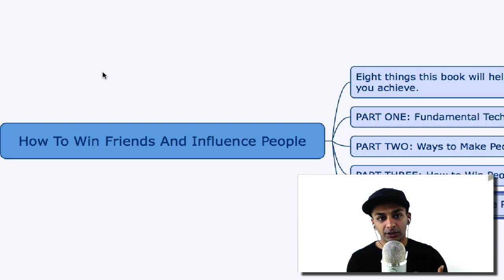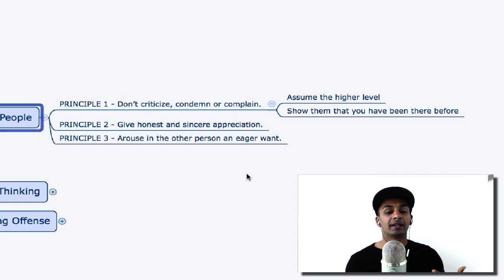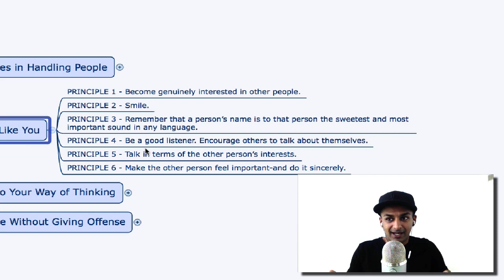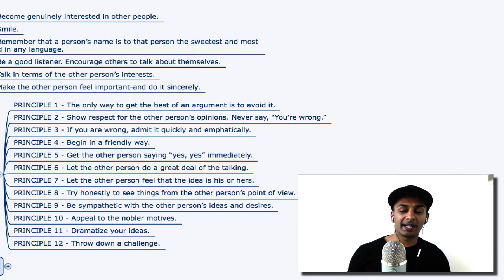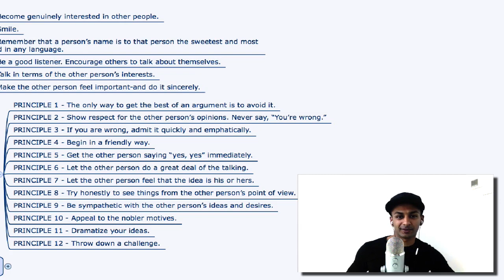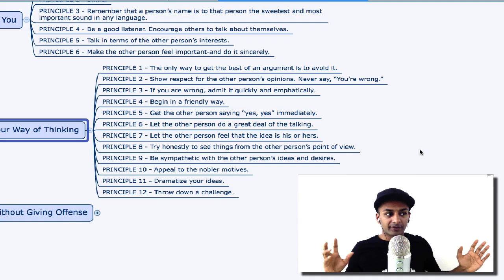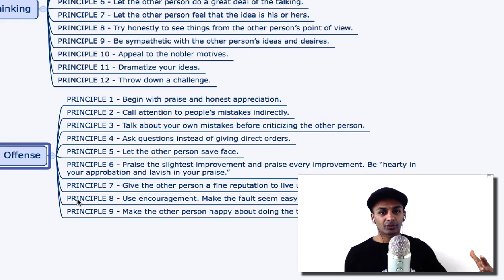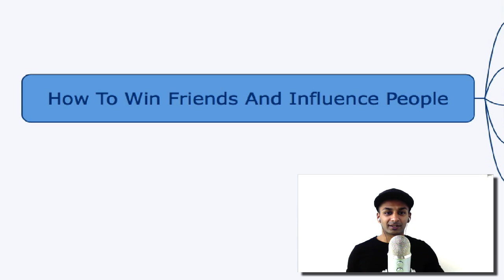How To Win Friends And Influence People by Dale Carnegie Summary & Insights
Eight things this book will help
you achieve.
    1. Get out of a mental rut, think new thoughts, acquire new visions, discover new
    ambitions.
    2. Make friends quickly and easily.
    3. Increase your popularity.
    4. Win people to your way of thinking.
    5. Increase your influence, your prestige, your ability to get things done.
    6. Handle complaints, avoid arguments, keep your human contacts smooth and pleasant.
    7. Become a better speaker, a more entertaining conversationalist.
    8. Arouse enthusiasm among your associates.
PART ONE: Fundamental Techniques in Handling People
    PRINCIPLE 1 - Don’t criticize, condemn or complain.
        Assume the higher level
        Show them that you have been there before
    PRINCIPLE 2 - Give honest and sincere appreciation.
    PRINCIPLE 3 - Arouse in the other person an eager want.
PART TWO: Ways to Make People Like You
    PRINCIPLE 1 - Become genuinely interested in other people.
    PRINCIPLE 2 - Smile.
    PRINCIPLE 3 - Remember that a person’s name is to that person the sweetest and most important sound in any language.
    PRINCIPLE 4 - Be a good listener. Encourage others to talk about themselves.
    PRINCIPLE 5 - Talk in terms of the other person’s interests.
    PRINCIPLE 6 - Make the other person feel important-and do it sincerely.\
PART THREE: How to Win People to Your Way of Thinking
    PRINCIPLE 1 - The only way to get the best of an argument is to avoid it.
    PRINCIPLE 2 - Show respect for the other person’s opinions. Never say, “You’re wrong.”
    PRINCIPLE 3 - If you are wrong, admit it quickly and emphatically.
    PRINCIPLE 4 - Begin in a friendly way.
    PRINCIPLE 5 - Get the other person saying “yes, yes” immediately.
    PRINCIPLE 6 - Let the other person do a great deal of the talking.
    PRINCIPLE 7 - Let the other person feel that the idea is his or hers.
    PRINCIPLE 8 - Try honestly to see things from the other person’s point of view.
    PRINCIPLE 9 - Be sympathetic with the other person’s ideas and desires.
    PRINCIPLE 10 - Appeal to the nobler motives.
    PRINCIPLE 11 - Dramatize your ideas.
    PRINCIPLE 12 - Throw down a challenge.
PART FOUR: How to Change People Without Giving Offense
    PRINCIPLE 1 - Begin with praise and honest appreciation.
    PRINCIPLE 2 - Call attention to people’s mistakes indirectly.
    PRINCIPLE 3 - Talk about your own mistakes before criticizing the other person.
    PRINCIPLE 4 - Ask questions instead of giving direct orders.
    PRINCIPLE 5 - Let the other person save face.
    PRINCIPLE 6 - Praise the slightest improvement and praise every improvement. Be “hearty in your approbation and lavish in your praise.”
    PRINCIPLE 7 - Give the other person a fine reputation to live up to.
    PRINCIPLE 8 - Use encouragement. Make the fault seem easy to correct.
    PRINCIPLE 9 - Make the other person happy about doing the thing you suggest.